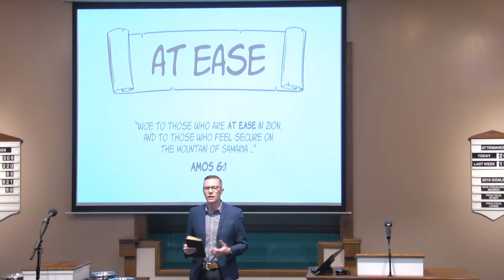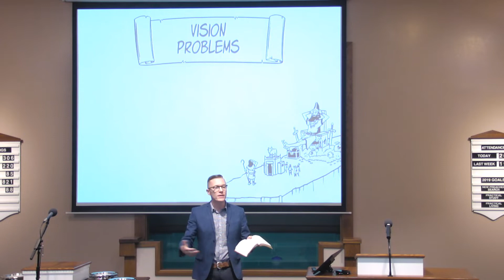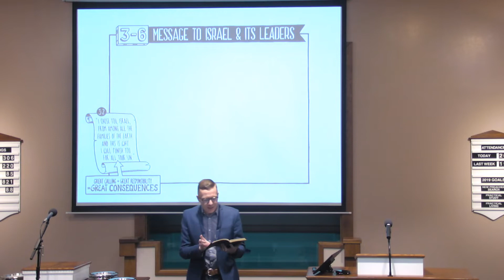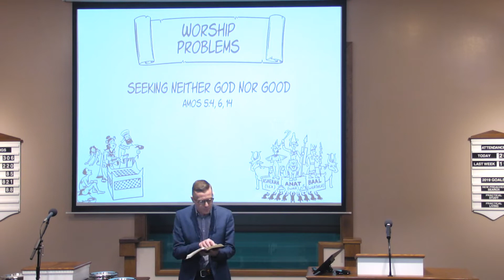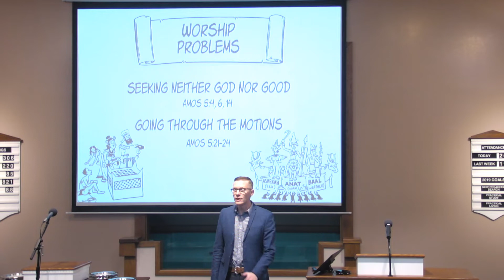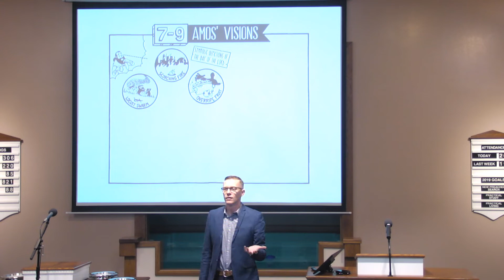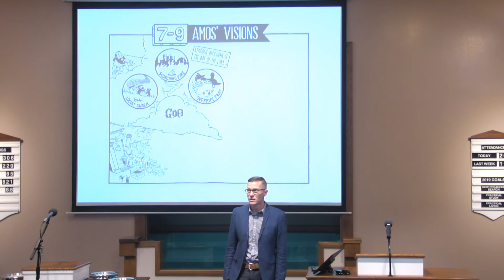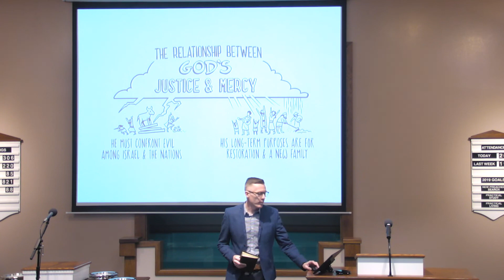At Ease - Bryan Schiele - Monte Vista church of Christ